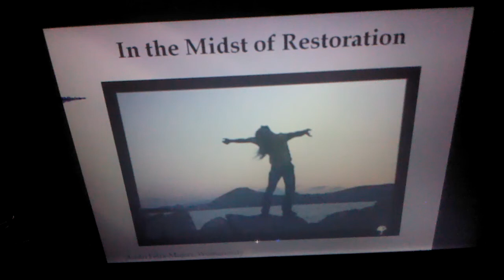In the Midst of Restoration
Spoken word poetry for the abused female soul.  It offers hope, faith deliverance, and restoration.  Book: Womanosity ~The prophetic spoken word.